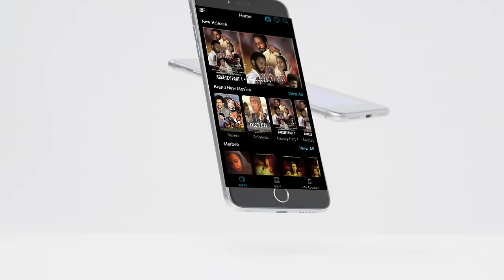ela tv - Zemenu Nega - Woyne Libe | ወይኔ ልቤ - New Ethiopian Music 2023 - ( Official Music Video )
ela tv production - Zemenu Nega - Weyne Lbe | ወይኔ ልቤ - New Ethiopian Music 2023 - ( Official Music Video )